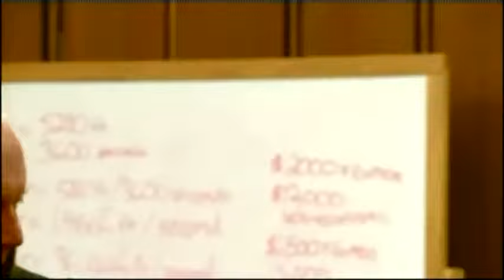Basketball Star Collapses After Being Sentenced To Prison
DIN DO NUFFINS !!!